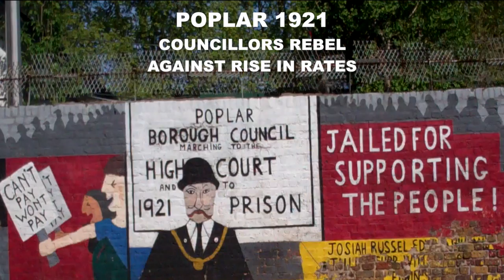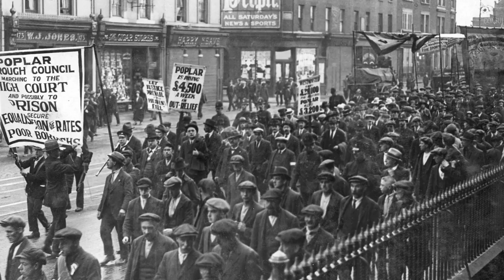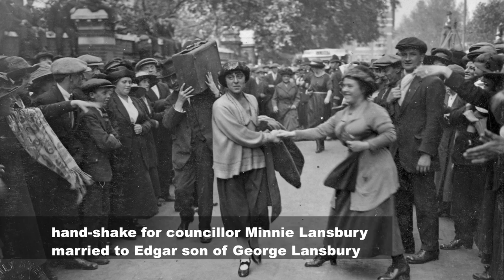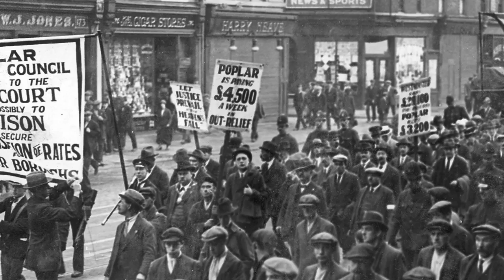Revolting Councillors Poplar 1921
July 29 marked the 93rd anniversary when thousands of people from Poplar marched in protest against a hike in rates charges demanded by the Government. The Poplar Councillors refused to pay and ended up in court and in jail. Among those sent to prison were George Lansbury, Angela Lansbury's Grandfather and women, one of whom was pregnant. It was post WWI with high unemployment and many struggling to survive the desperate economic situation. Descendants of the councillors and lawyer, tell ynuk.tv the story of how their rebellious relatives helped revolutionise rates not only for Poplar but for rest of nation and for generations to come. Black and White photos courtesy Chris Sumner